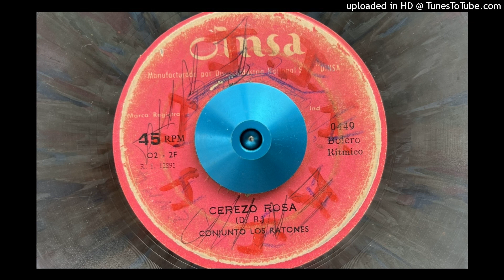Conjunto Los Ratones - Cerezo Rosa (Dinsa) 1969